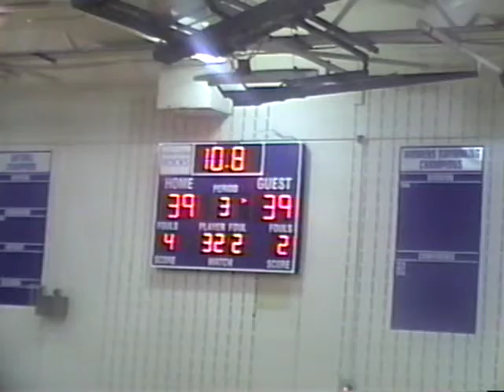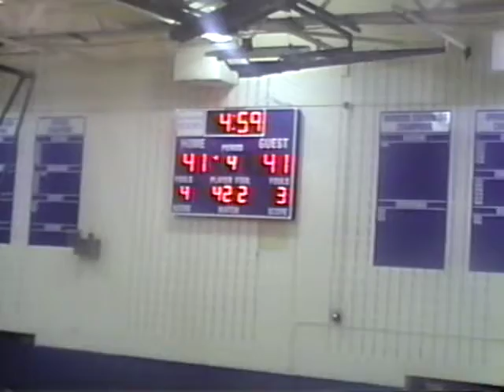Salem Basketball vs. Plymouth (1/16/09)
Plymouth 54, Salem 45